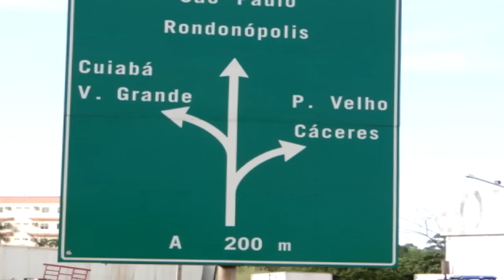Rio de Janeiro (RJ) x São Paulo (SP) Auto Viação Catarinense,1001 ,Expresso do Sul, Parte #2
confira os preços da passagens de ônibus e horários no  trecho Rio de Janeiro (RJ) X São Paulo (SP)
me sigam também no Top Buzz